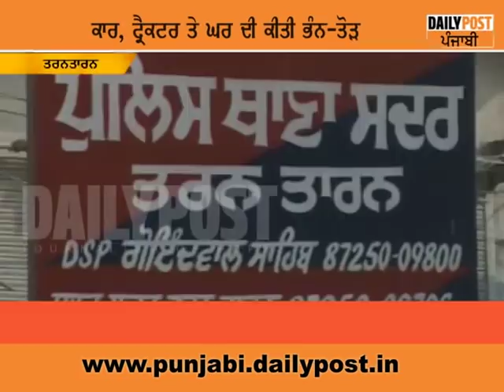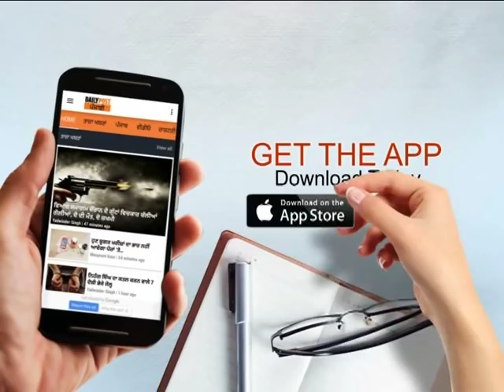15-20 ਨੌਜਵਾਨਾਂ ਨੇ ਪਰਿਵਾਰ 'ਤੇ ਚਲਾਈਆਂ ਅੰਨ੍ਹੇਵਾਹ ਗੋਲੀਆਂ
15-20 ਨੌਜਵਾਨਾਂ ਨੇ ਪਰਿਵਾਰ 'ਤੇ ਚਲਾਈਆਂ ਅੰਨ੍ਹੇਵਾਹ ਗੋਲੀਆਂ